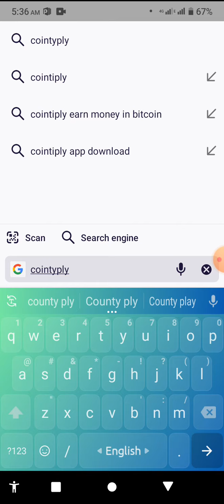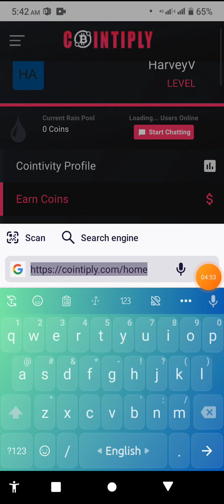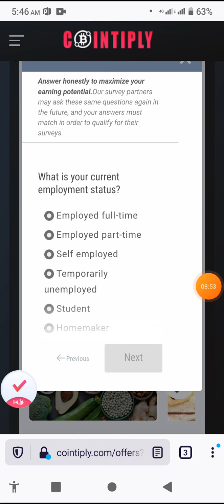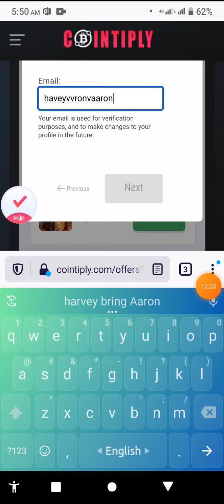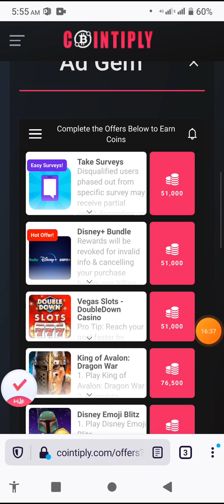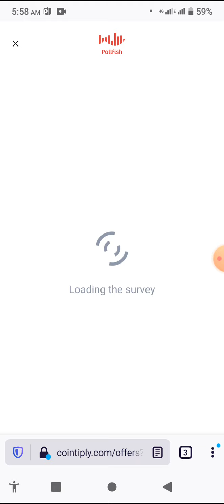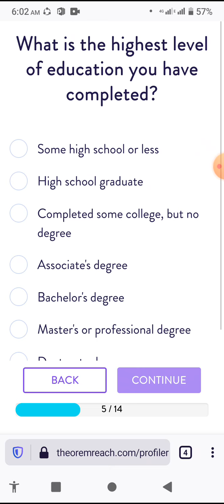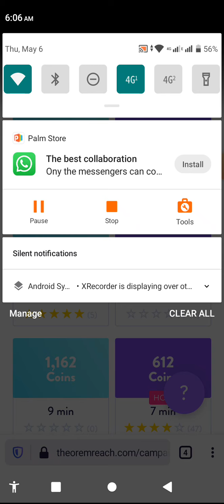How to create account and work Cointipy Survey.Free survey bangladesh.FT.Sojib.Peace it ltd.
This video creator is Sojib Islam(Admin Peace it ltd).
This video we shared .
1.How to create account in cointiply.
2.How to compete survey on Cointiply.
3.Some advice about cointiply.

This is our survey project 2nd part video. First part will be upload very soon .
1st part we gone  a share how to setup proxy in mobile (Mozila firefox).

আমরা আমাদের কোম্পানীর পক্ষ্যে থেকে সার্ভে কাজ দিচ্ছি , যারা মোবাইল দিয়ে সার্ভে করে মাসে ৫-৮ হাজার টাকা ইনকাম করতে চান তাদের জন্যে আমরা এই সুযোগ নিয়ে এসেছি। আমরা আগে আইপির জন্যে কোনো টাকা নিবোনা আপনারা কাজ করে আইপির টাকা শোধ করতে পারবেন । কাজ করতে চাইলে আমাদের এই লিংকের মাধ্যেমে যোগাযোগ করুন ।